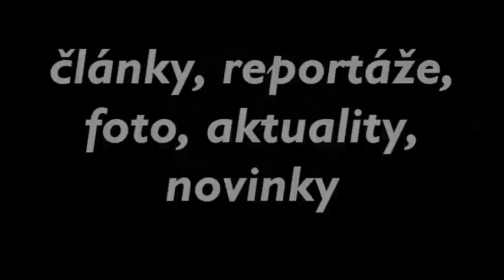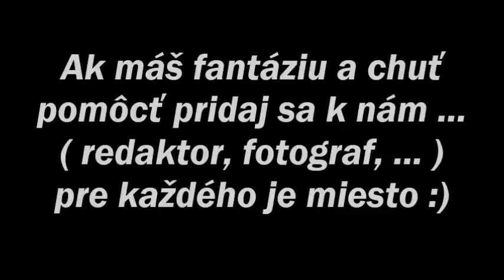dobrovolnihasici.sk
propagačné video webportálu